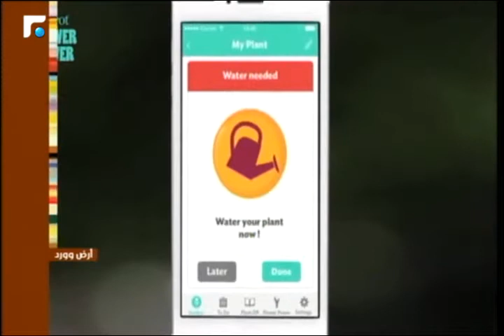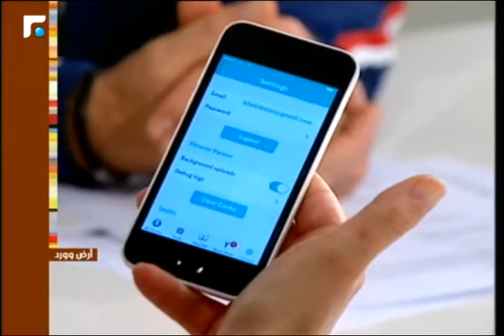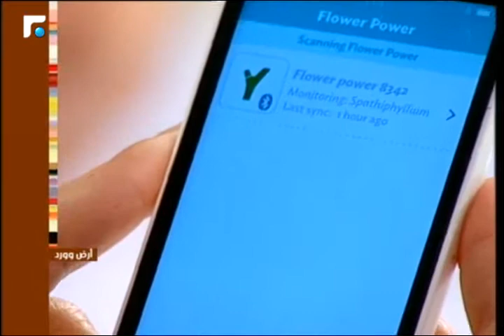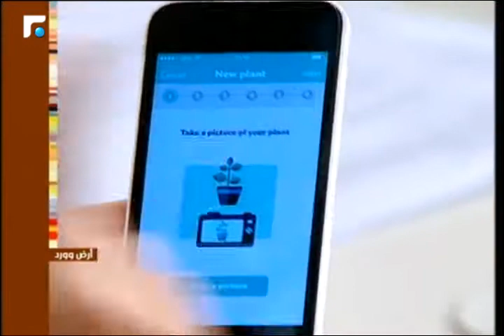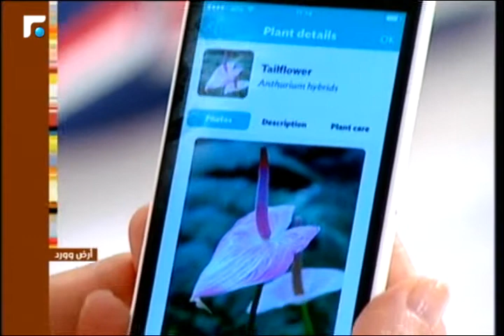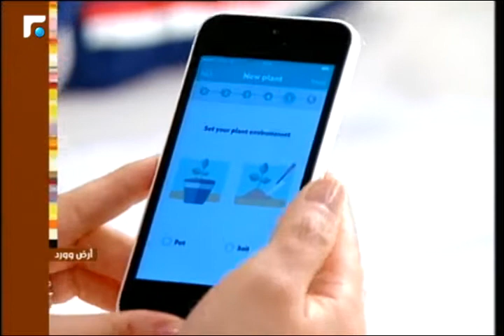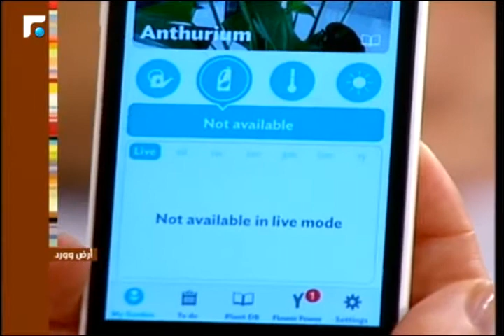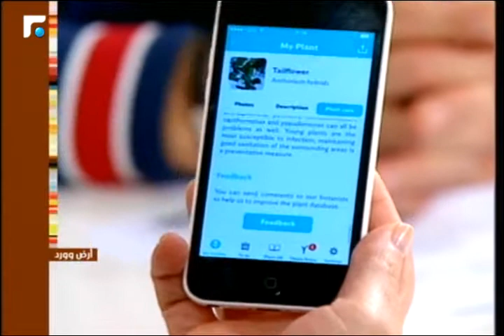عالم الصباح- فقرة "أرض وورد" 18/02/2016